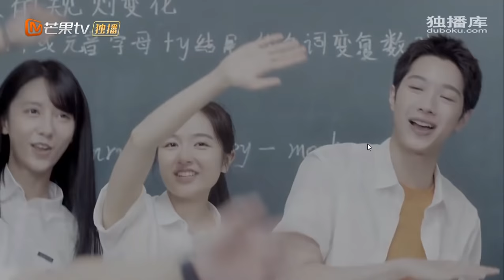[ENG SUB part3] "Don't Disturb My Study"special episodes (Click on CC)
ENG SUB By That London Life